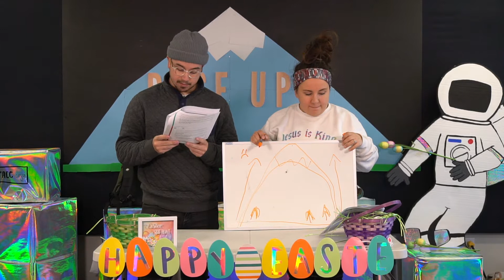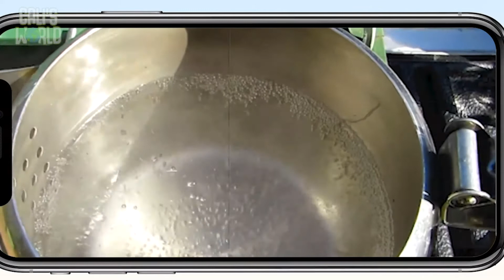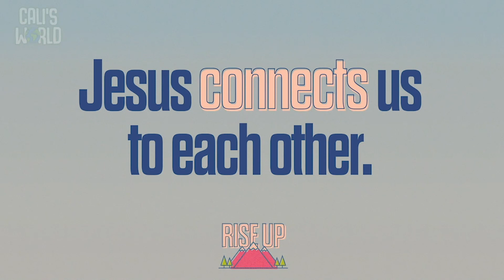Grace Space - Sunday, April 4th (Combined JR & SR)